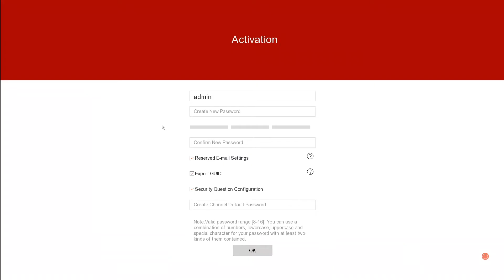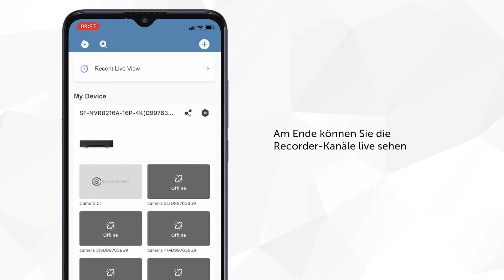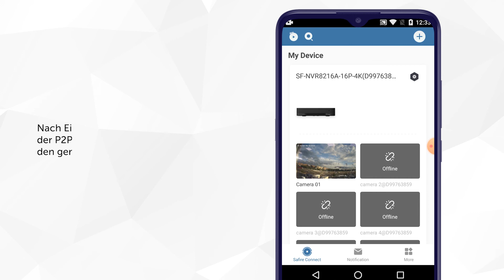So konfigurieren Sie die P2P-Verbindung und teilen Sie den Zugriff auf Safire-Rekordern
Wir zeigen Ihnen, wie Sie die P2P-Verbindung in Safire-Rekordern konfigurieren, um sie mit der mobilen Safire Connect-App zu verbinden und den Zugriff per E-Mail oder Telefon für andere Benutzer freizugeben.